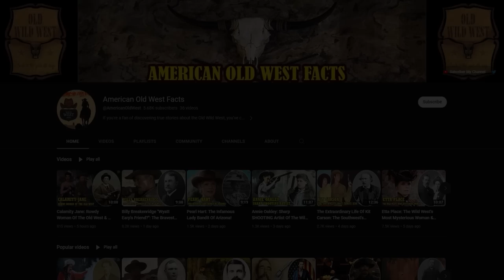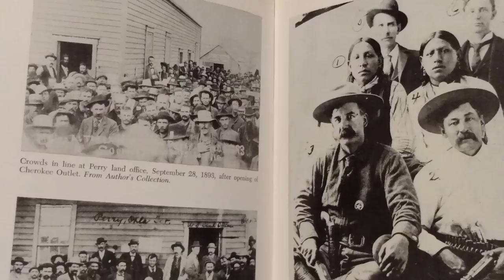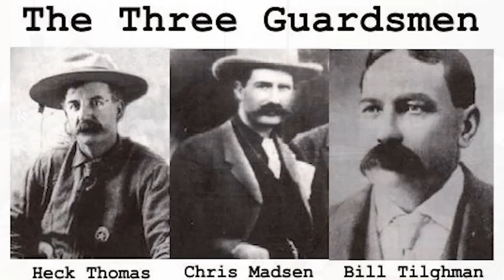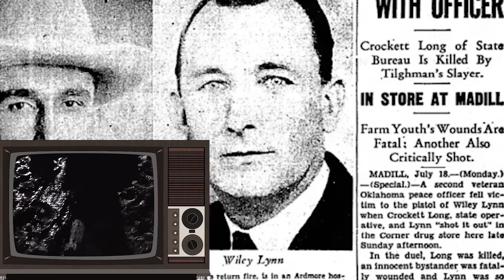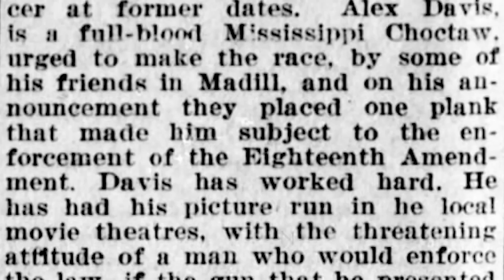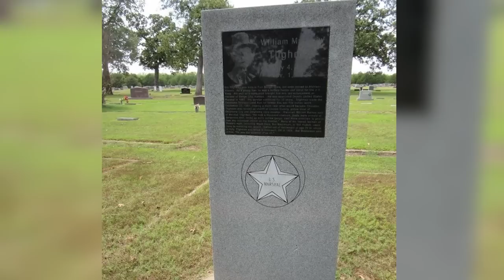How Marshal Dodge City BILL TILGHMAN Really Passed Away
The Wild West has always been shrouded in mystery, filled with stories of daring outlaws and brave lawmans. But perhaps no story is as compelling as the death of Field Marshal Bill Tilghman, the legendary Dodge City attorney.
Was it a catastrophic crash, or something more sinister? Join us as we delve into the mysterious life and circumstances surrounding the death of one of the most iconic figures in the history of the Old West.
William Matthew Tilghman Jr. is a lawman, gladiator and professional politician based in Kansas and Oklahoma. Bill was born in Fort Dodge, Iowa on July 4, 1854. He was the third of six children born to William Matthew Tilghman Sr and his wife, Amanda Shepherd.
In 1857, the family moved to a farm near Atchison in the newly formed Kansas Territory. At the age of seventeen, Bill Tilghman won a contract to supply buffalo meat to the builders of the Atchison, Topeka, and Santa Fe Railroad.
He claimed to have killed 3,300 buffalo between September 1, 1871 and April 1, 1872, which he said was an "all-time record." And as if that wasn't enough, according to Zoe Tilghman, his second wife, he also ended the two Cheyenne warriors when they confronted him.
In early 1877, Tilghman and Henry Garris opened the Crystal Palace Saloon in Dodge City. A local newspaper reported This place received a new facade and patio in the summer. This development only adds to the appeal of the pub and attracts more people to enjoy its refreshments. But just over a year later, the duo sold the Crystal Palace Saloon.
In January 1878, Bill Tilghman was appointed deputy sheriff from Bat Masterson and began his legal work. However, within a month of his appointment, he was charged with being an accomplice in a train robbery. On February 12, the charges against him were dropped for lack of evidence. Tilghman was again on suspicion two months later, on April 16, when he was arrested by Masterson for horse theft. Again the allegations were dismissed.
On March 8, 1879, Masterson had to auction off Tilghman's Dodge City home, apparently to satisfy the ruling.
On November 6, 1883, Patrick F Sughrue was elected sheriff of Ford County and Bill Tilghman became his deputy. At the same time, Tilghman owned a popular pub in Dodge City called Oasis. In early April 1884, Tilghman sold Oasis to his brother Frank, who promised to repair and refurbish the tavern.
Tilghman earned his first important position of attorney on April 10, 1884, when he was appointed field marshal of Dodge City. Tilghman's outstanding performance earned him a solid gold badge from the citizens of the City of Dodge on May 2, 1884.
In a biography of his husband, Tilghman's second wife, he and Assistant Field Marshal Ben Daniels were responsible for running Mysterious Dave Mather out of Dodge in July 1885...